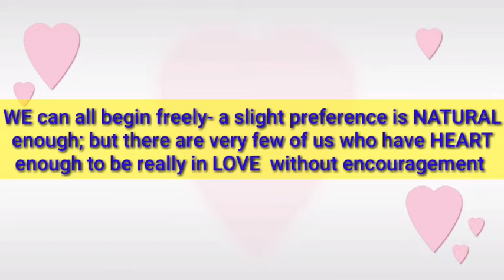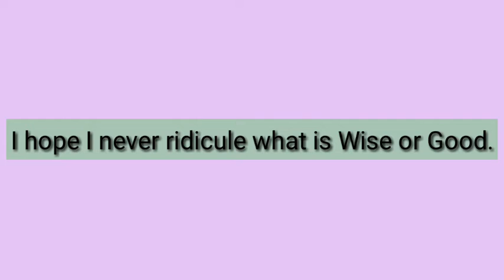Nice Speech| Pride and Prejudice Sweet sentences| Learn English through Sentences